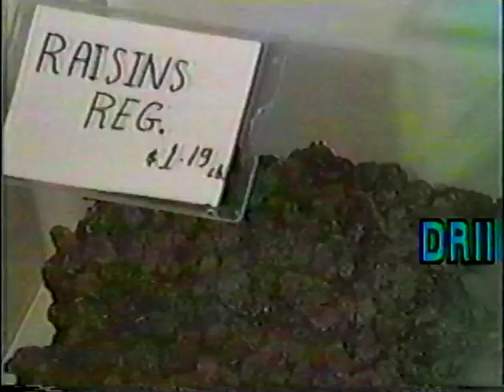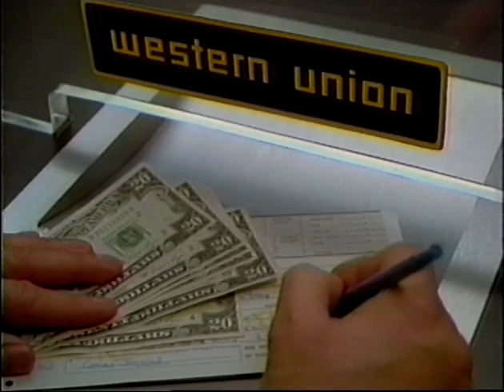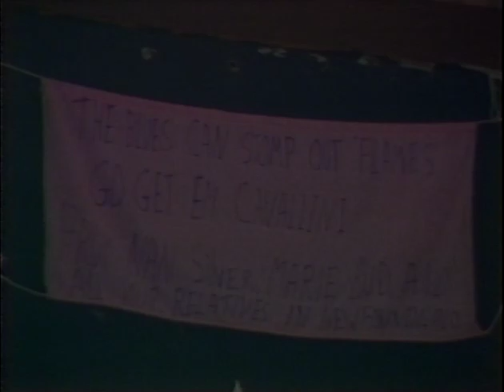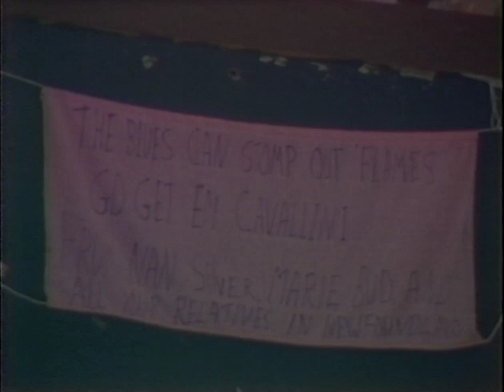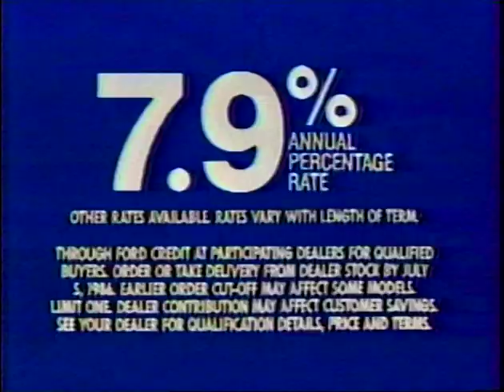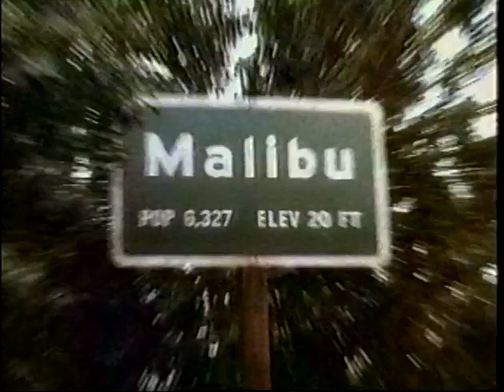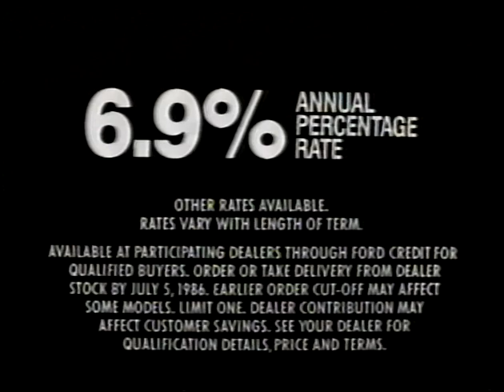1986 Third Round - St. Louis vs. Calgary, Game 6, PART 3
ESPN broadcast